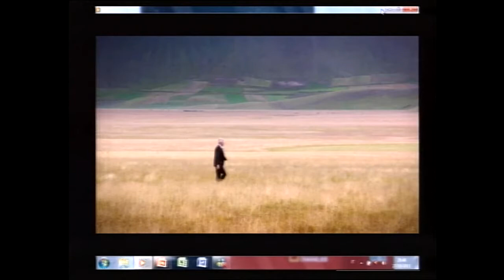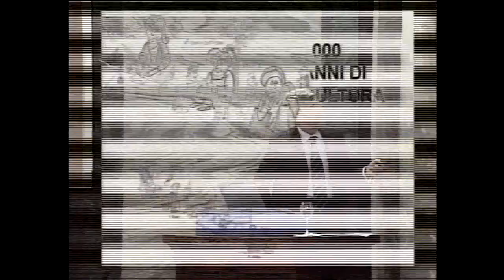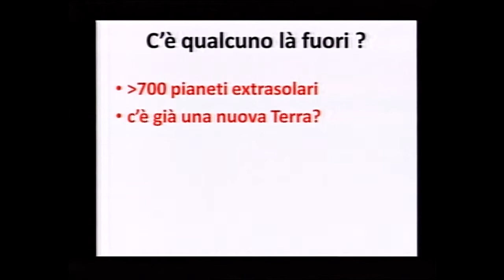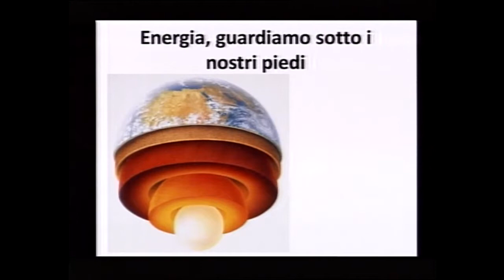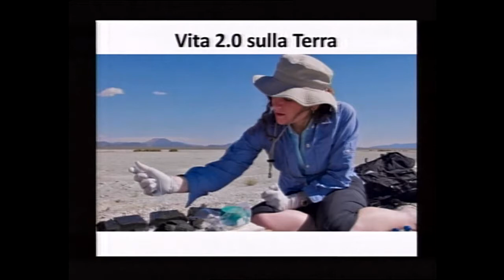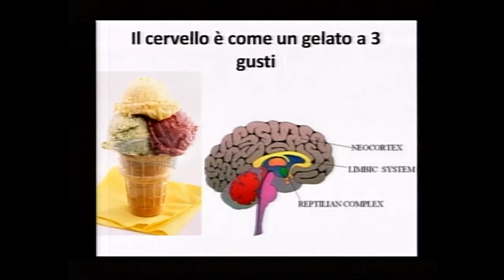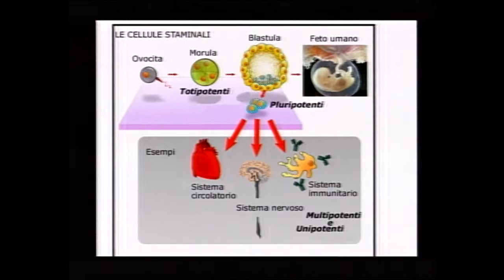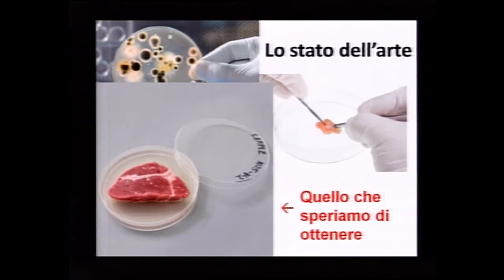Cosa resta da scoprire?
Conferenza di Giovanni Bignami
IUSS - Istituto Universitario di Studi Superiori di Pavia Istituto Nazionale di Astrofisica
"Cosa resta da scoprire? Il futuro prossimo delle scienze dell'Universo e delle scienze dell'Uomo"